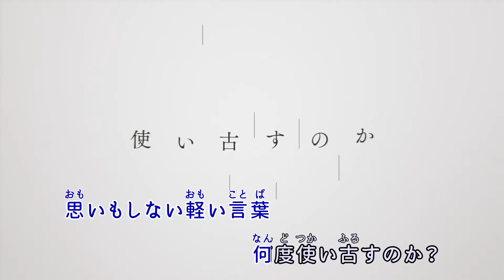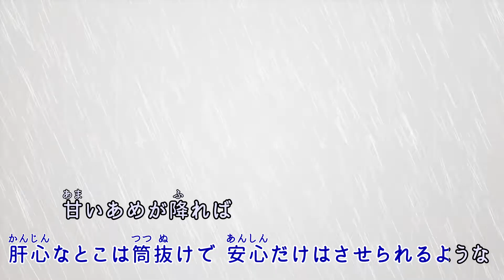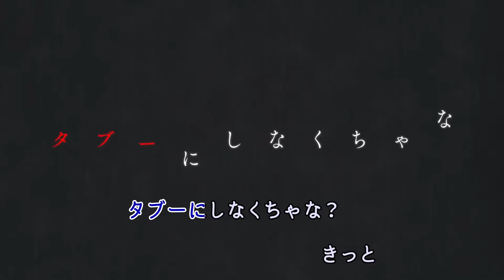ドメスティックな彼女 OP - カワキヲアメク [カラオケ]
美波
TVアニメ「ドメスティックな彼女」OPテーマ
「カワキヲアメク」

*此伴唱影片由流星工作團隊製作，僅供日文學習分享交流之用，喜歡作品及歌曲請購買正版。*